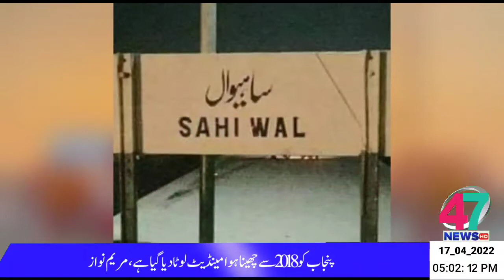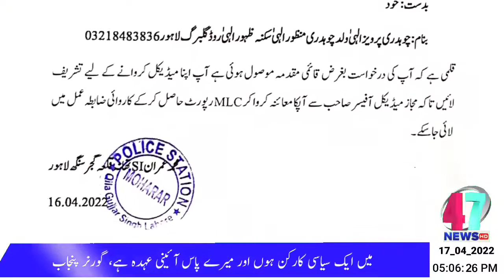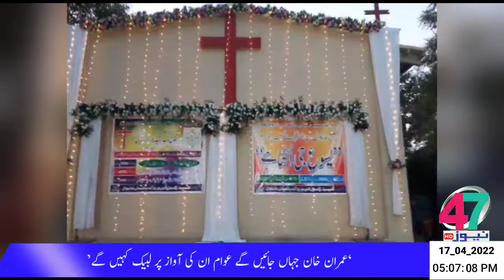HEADLINE 17_04_2022